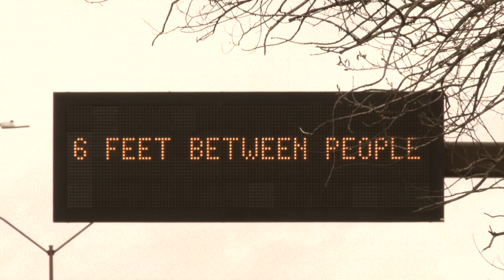The World Stands Still (COVID-19 Original Music Video) - The Blue Barn Collective ft.Vanessa Lizares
"The name of the Lord is a strong tower, the righteous run to it and are safe"
Proverbs 18:10

Jehovah Jireh (The Lord Will Provide) Genesis 22:14
Jehovah Shalom (The Lord Is Peace) Judges 6: 23-24,
Jehovah Rapha (The Lord That Heals) Exodus 15:26, Philippians 4:19

Song written and sung by Vanessa Lizares and Blue Barn Collective
Assistant producers John Stratton and Allan Lizares
Electric and Acoustic guitar Allan Lizares
Bass by Daniel Mena
Vocals, keys and percussion tracked at Rivers Recording
Mixed and mastered by John Robert Stratton